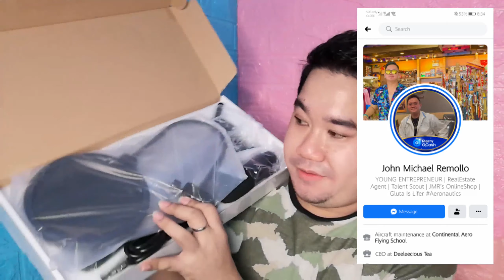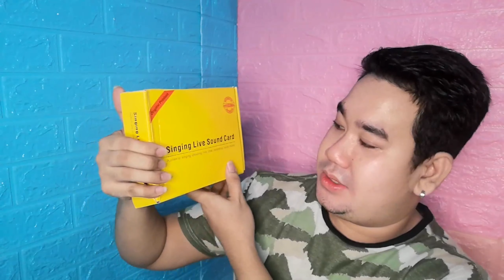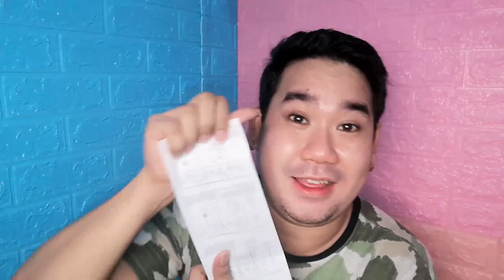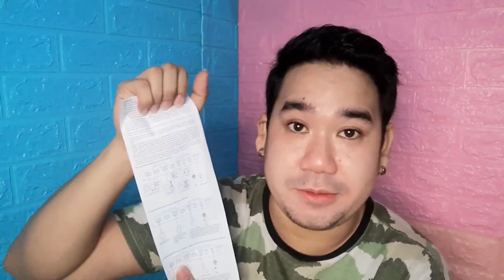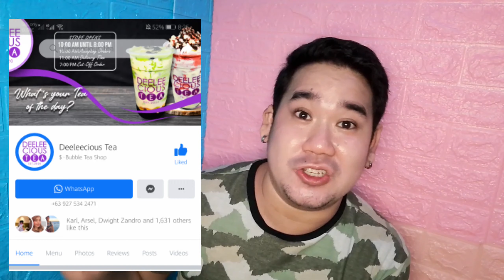UNBOXING| REVIEW and How to Set up The CONDENSER MICROPHONE| JAKEY SAO